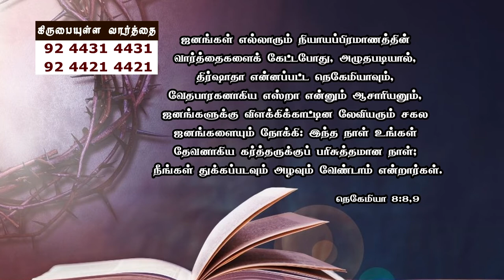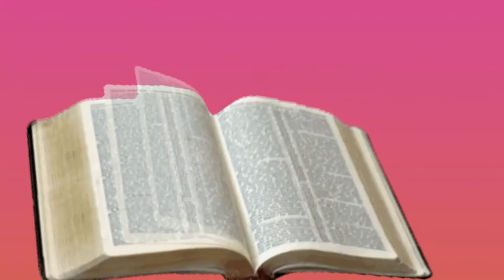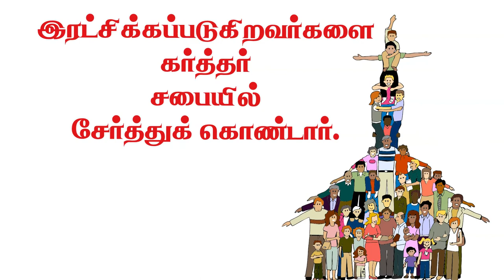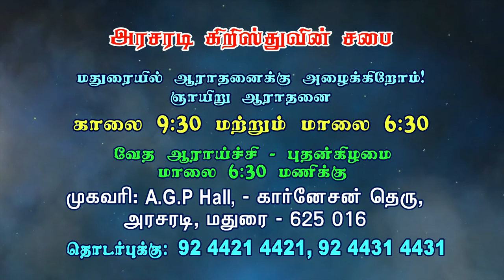கர்த்தருடைய வார்த்தைக்கு (பைபிள்) மரியாதை கொடுங்கள்| Bro. Philemon Rajah | J.C. School of Evangelism